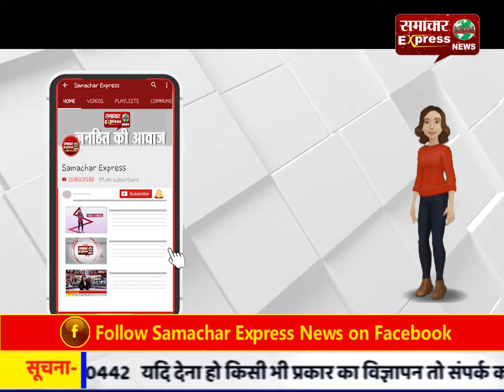महाशिवरात्रि के पावन अवसर पर किया जाएगा कार्यक्रम का आयोजन